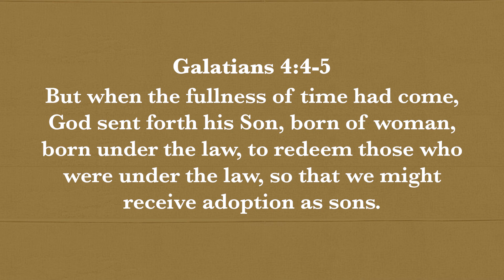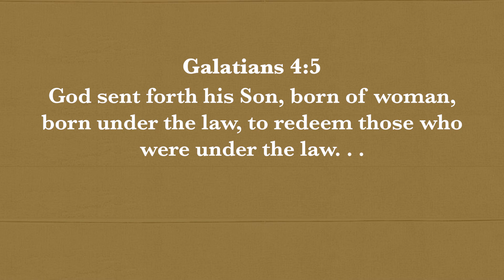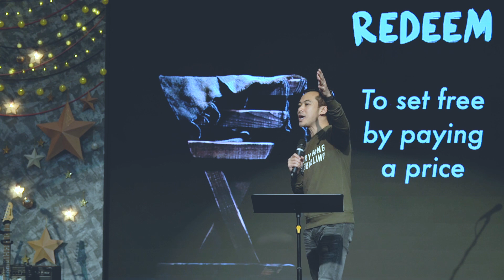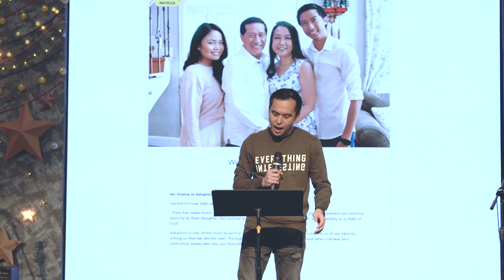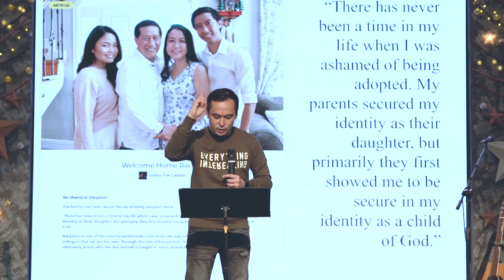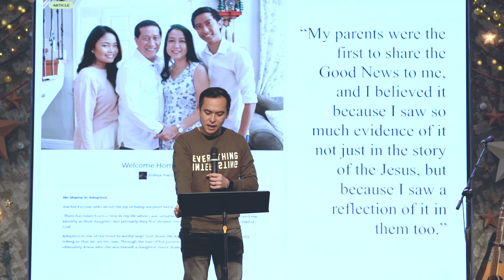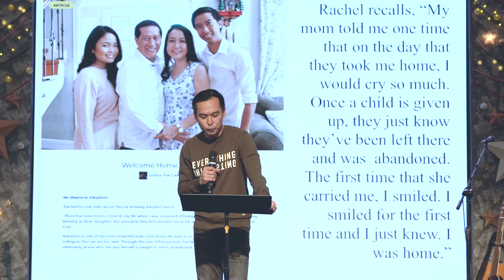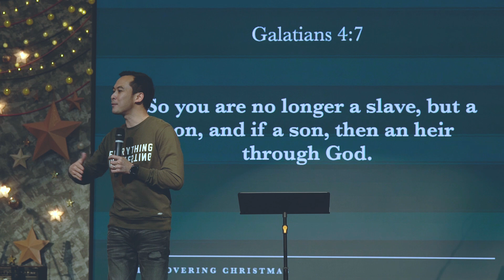Rediscovering Christmas - Week 4 - Pastor Ryan Tan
Jesus is the Redeemer, who came to give His life for the ransom of man and exaltation of His glory.